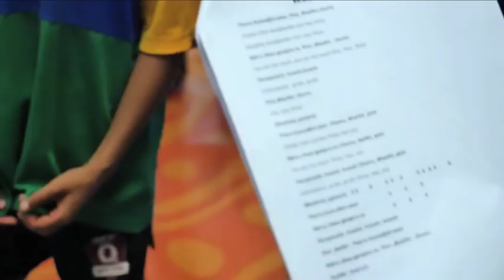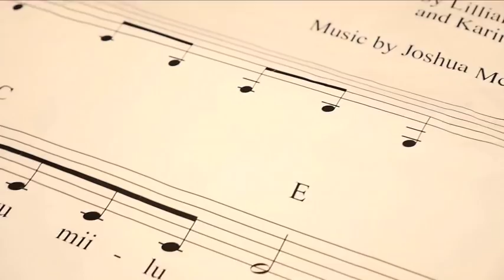Singing Back Our Languages